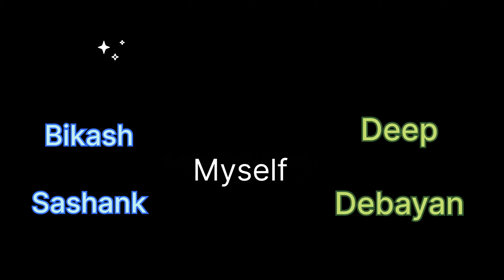Best Lazy dance 😂👀 | Nshm knowledge campus Durgapur freshers party 🎉 | Rebel Akbar Vlogs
MY INTRO ♠️

          THIS IS REBEL AKBAR
FROM SAHARSA ( Bihar )

B.tech cse (student 23-27)
I’m NHSMITE 🚀

I’M FAMBRUHARMY THE DIE HEART FAN OF DANISH ZEHEN AND YESS AFTER INSPIRED BY HIM I STARTED MAKING VIDEOS ON YOUTUBE AND SHORT VIDEOS ON OTHER PLATFORMS LIKE….Mxtakatak…moj…josh…etc.

HERE YOU WILL GET AMAZING CONTENTS ♥️✌️.

JUST SUPPORT ME DUDE 👅
        THE VIDEOS ARE SHOOTED FROM IPHONE 7 FOR BETTER EXPERIENCE AND FOR A BETTER QUALITY 💯

ONCE AGAIN THANKS FOR VISITING THIS CHANNEL ( dil se sukriya ♥️)

     :R